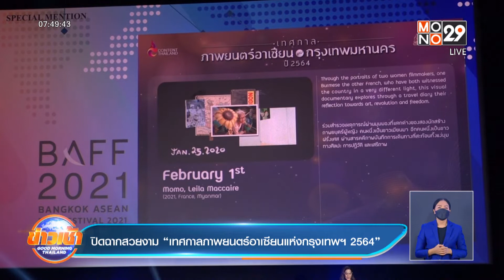ปิดฉากสวยงาม “เทศกาลภาพยนตร์อาเซียนแห่งกรุงเทพฯ 2564”l Good Morning Thailand l 14 ธ.ค.64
กระทรวงวัฒนธรรม จัดพิธีปิด “เทศกาลภาพยนตร์อาเซียนแห่งกรุงเทพมหานคร 2564” พร้อมกับมอบรางวัลให้แก่ผู้ชนะการประกวด